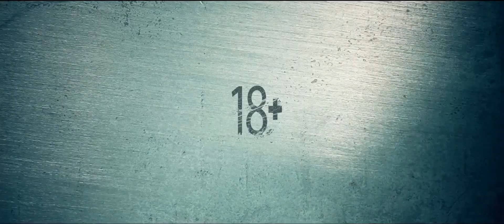Телохранитель киллера / Русский Трейлер 2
Жанр: Боевик, Комедия

Режиссер: Патрик Хьюз

В ролях: Райан Рейнольдс, Сальма Хайек, Элоди Юнг, Гари Олдман, Сэмюэл Л. Джексон, Кирсти Митчелл, Жоаким ди Алмейда, Сэм Хэзелдайн

Краткое описание:
Престарелый киллер решает дать показания против своих нанимателей, однако сам он уже не может обеспечить себе безопасность. Для этого он нанимает молодого телохранителя.